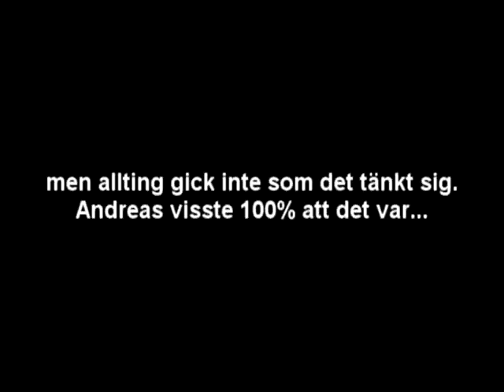BERTiLSSON - Vart Va're Ja La're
Andreas och Jakob improviserade ihop något litet på ca en halvtimme :)